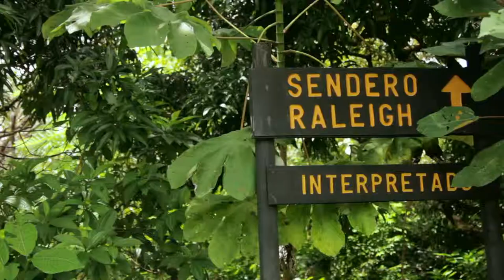Raleigh Costa Rica - Voluntariado en PN La Cangreja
Video de expectativa para programa de voluntariado Raleigh Costa Rica en el Parque Nacional La Cangreja, Diciembre 2013.

Dirección de Comunicación: Eliana León
Realización audiovisual y edición: Santiago Ramírez